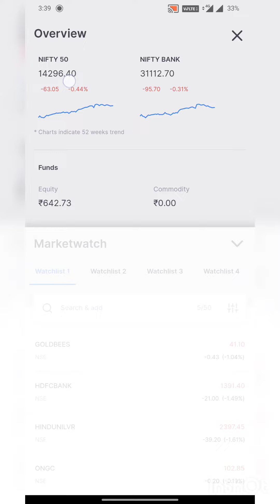Portfolio look of 20 April, 21 | Zerodha Kite | My Portfolio | daily portfolio update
Objective:
Objective of this daily update portfolio series only to motivate the viewers for making big money 💰 by investing a small amount on regular basis, just to understand the importance of time value of your money 🤑💰.

Recommendation:
In my bucket All the shares are only for long term i.e. more than a year, Personally I will not recommend for shorter period.

Link for opening demat:
Invest and trade with Kite by Zerodha, India’s largest retail stockbroker. Open an account now.

daily portfolio update
zerodha
zerodha account opening
all about zerodha kite
zerodha account opening charges
kite trading zerodha
kite zerodha
kite by zerodha
kite stock market
portfolio
portfolio live
zerodha kite
zerodha trading tutorial
zerodha tutorial for beginners
how to invest in zerodha kite
how to start trading in zerodha
zeroda
how to open trading account in zerodha
kite
my portfolio
my stock portfolio
trading business
trading
trading in zerodha kite
trading zerodha
currency trading in zerodha
irfc share
my portfolio stock
pr sundar option trader
tata motors
tata power
idfc first bank
federal bank
yes bank
delta corporation
long term investment in share market
small case zerodha
zerodha me long term investment kaise kare